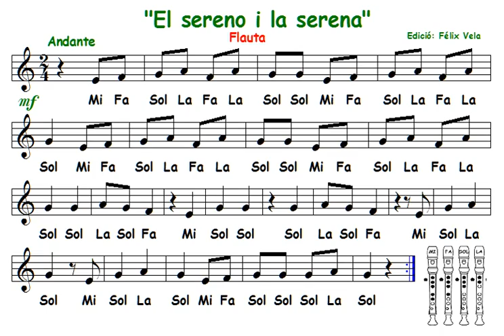El sereno i la serena, (Flauta con notas)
Melodía de una canción popular de Valencia (España), para flauta dulce. Partitura con el nombre de las notas escritas para facilitar el aprencizaje.
NOTA: puedes bajar o subir la velocidad de reproducción en la configuración de la ventana del video (pulsando la estrella).